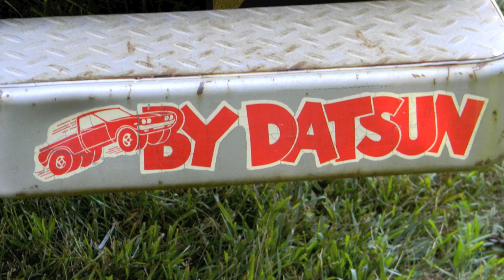Flower Feild Car show HD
Garage Gang